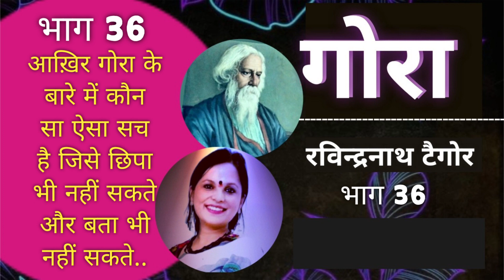क्या सच सामने आ जायेगा?क्यों दे दिया गोरा ने सुचरिता को दूसरे से विवाह करने की अनुमति?"गोरा" भाग-36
"गोरा " :- रबीन्द्रनाथ टैगोर के उपन्यास "गोरा " के सभी भागों के लिए इस लिंक को क्लिक करे

"गोरा" रबीन्द्रनाथ टैगोर (उपन्यास) के भाग १ से भाग २१ तक की कहानी की Summery का

मुंशी प्रेमचंद कहानियां सुनने के लिए इस लिंक पर क्लिक करें :-(Listen other stories of Premchand )